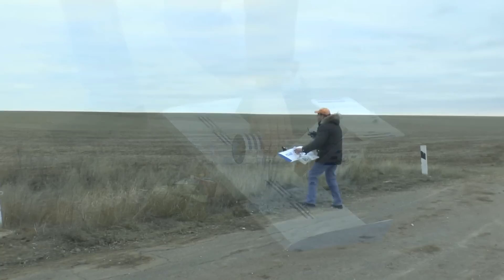Matroskin Jet Maiden Flight